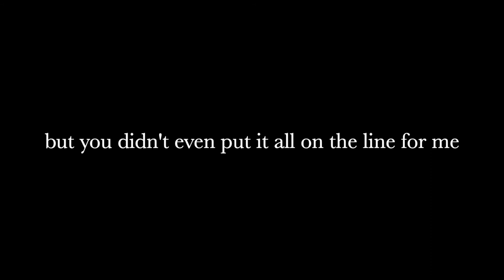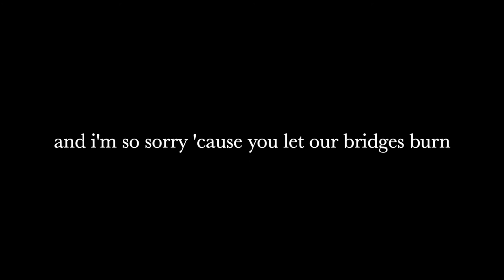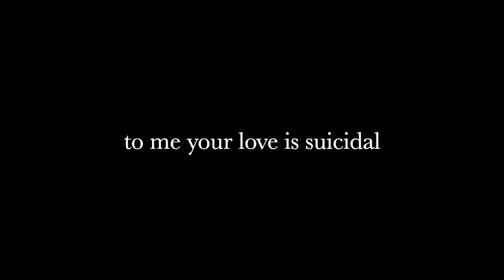Suicidal by YNW Melly (Lyrics)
YNW Melly: IG @ynwmelly